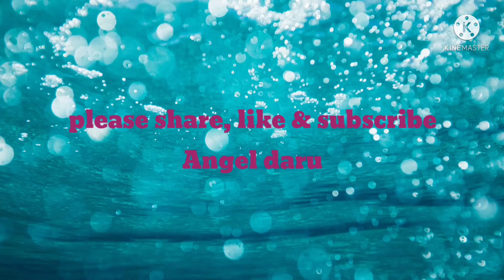10 Mins Storable snacks Recipe |Easy & Quick snacks Recipe | Angel daru